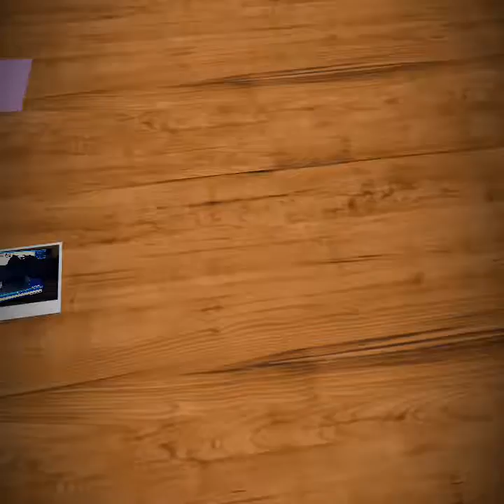Touch my body boys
Jcd